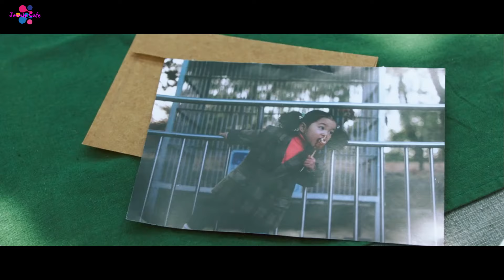【TWICE】【おうちラジオ】【a Capella CRY FOR ME】Voice のみライブ、アカペラのCRY FOR ME, その後イントロクイズで、少女時代 BOYS Red Velvet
ライブのほんの一部ですが、ラジオのように聞いていたのですが、
なんだか、わちゃわちゃ感が最高でした、たまには多くのメンバーとの
VOICEだけというのも楽しいですね、特にイントロクイズではじける
チェヨンの声が楽しそうでしたね。約30分のライブからCRY FOR ME
少女時代のBOYS　Red Velvet Red Flavor

00:00 1. CRY FOR ME
03:28 2. SNSD BOYS
05:07 3. Red Velvet Red Flavor